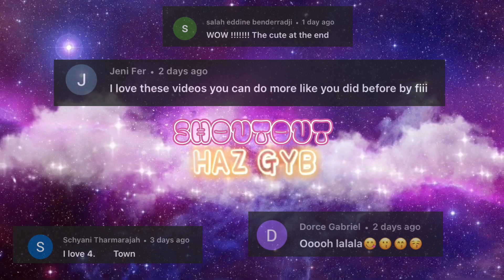4☆Town reacts to Anya Forger of Spy x Family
ʕ•́ᴥ•̀ʔっ♡𝔽𝔸ℂ𝔼𝔹𝕆𝕆𝕂♡

ʕ•́ᴥ•̀ʔっ♡ℂ𝕙𝕒𝕣𝕒𝕔𝕥𝕖𝕣𝕤♡
Robaire
Aaron T.
Aaron Z.
Jesse
Tae Young

4 Town Members reacts to Tiktok Videos & Meme of  Anya Forger of Spy x Family